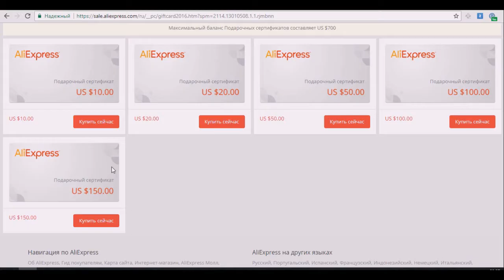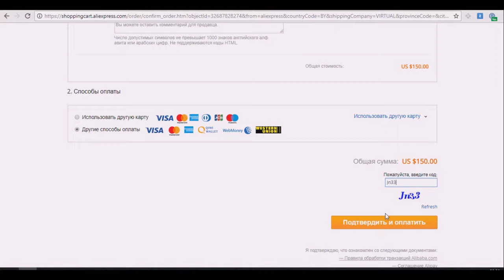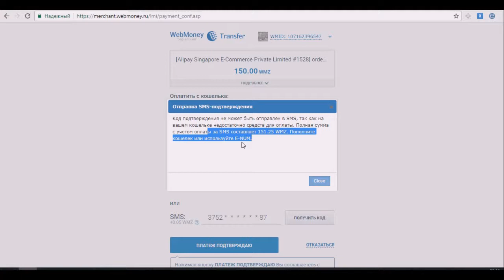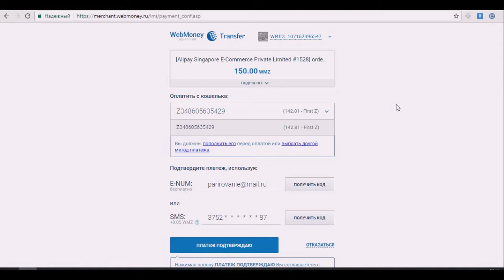как я обрадовался халяве, 5% дополнительной скидки, но не тут то было алиэкспресс обманывает людей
Всем привет, вы на канале *Посылки из Китая*, меня зовут Саша. Хочу показать какие мошенники у нас на алиэкспресс, не ведитесь на все, что вам предлагают, всегда внимательно изучайте предложение - но и это вас не убережет...